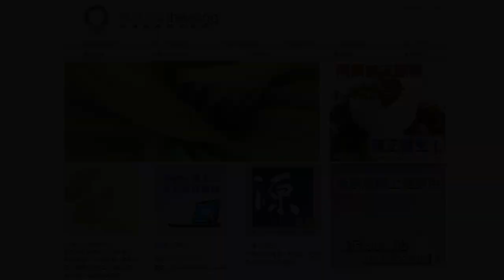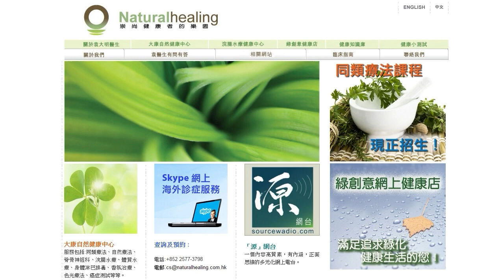《靈丹妙藥的同類療法》- EP236 - 驅蟲籽 Cina Maritima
今集袁醫生向大家介紹以下同類療劑：驅蟲籽 Cina Maritima
驅蟲籽 Cina Maritima 30C：
【臨床應用】
* 感染性疾病 Infectious Disease： *_寄生蟲Parasites。蟯蟲Pinworms。蛔蟲Roundworms。線蟲Threadworms。蠕蟲Worms_* 。間歇性發燒Intermittent, fever。高高低低的發熱Remittent, fever。
* 肺部疾病 Pulmonary Disorders：咳嗽Coughs。哮喘Asthma。支氣管炎Bronchitis。
* 胃腸道疾病 Gastrointestinal Disorders： *_肛門瘙癢Anal, itching。絞痛Colic_* 。腹部脹大Abdomen, distended。腹鳴Borborygmi。便秘Constipation。腹瀉Diarrhea。打嗝Hiccough。消化不良Indigestion。噁心Nausea。嘔吐Vomiting。
* 營養和新陳代謝疾病 Nutrition and Metabolic Disorders：貧血Anemia。惡病質Cachexia。消瘦Emaciation。血糖低Hypoglycemia。吸收不良Malassimilation。
* 肌肉骨骼和結締組織疾病 Musculoskeletal and Connective Tissue Disorders： *_抽搐Twitchings*_ 。
* 神經系統疾病 Neurologic Disorders： *_痙攣Spasms*_ 。抽搐Convulsions。頭痛Headaches。腦積水Hydrocephaloid。神經痛Neuralgia。截癱Paraplegia。
* 精神病 Psychiatric Disorders： *_舞蹈病Chorea*_ 。
* 泌尿生殖系統疾病 Genitourinary Disorders：乳白尿Urine, milky。
* 婦產科 Gynecology and Obsterics：白帶Leucorrhea。
* 兒科與遺傳學 Pediatrics and Genetics： *_尿床Bedwetting。百日咳Whooping cough*_ 。猩紅熱Scarlatina。
* 耳鼻喉科疾病 Otolaryngology：流鼻血Nosebleed。
* 眼科疾病 Ophthalmologic Disorders：視疲勞Asthenopia。眼睛毛病Eyes, disorders。斜視Strabismus。視覺障礙Vision, disorders。
* 皮膚科疾病 Dermatologic Disorders：瘙癢Itching。
* 牙齒與口腔疾病 Dental and Oral Disorders： *_ 牙Dentition。磨牙Grinding, teeth*_ 。
--- 印度精神領袖：聖雄甘地 Mahatma Gandhi
--- 荷蘭畫家：梵高 Vincent Willem van Gogh
--- Beatles 披頭四樂隊成員：Paul McCartney 及 George Harrison
--- 英國足球員：萬人迷大衛‧碧咸 David Beckham
--- 美國職業網球手：娜華締露娃Martina Navratilova（曾奪取 18 次大滿貫女單冠軍）
--- 美國女演員：珍．西摩兒 Jane Seymour（主演電影 Somewhere in Time）
--- 維也納作曲家：貝多芬 Lugwig van Beethoven（被公認為音樂史上最偉大作曲家）
--- 波蘭籍作曲家：蕭邦 Frederic Chopin（對鋼琴演奏影響力最深遠的音樂家）